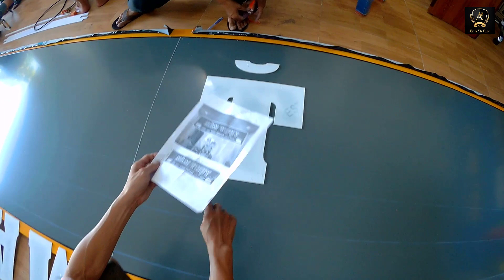Làm Bảng Alu Viền Nổi Chữ Dạ Chân Led: P5 Định Vị Chữ Để Lắp Led Đi Ron Tiệp Màu Nền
Chào anh em
Hôm nay tiếp tục công trình bảng hiệu alu viền nổi gắng chữ nền alu sơn viền, chân chữ nổi alu bằng mica dạ đèn led phía dưới
Trong Phần 5 này chúng ta tiếp tục khâu đi ron nền bảng alu, định vị chữ trên nền alu để đến phần sau chúng ta dán đèn led vào nền alu.
Bảng hiệu đẹp nằm ở khâu thi công đúng kỹ thuật và chính xác sẽ chất lượng xài bền và thẩm mỹ.
Cảm ơn mọi ngươi đã ghé thăm kênh và xem video mọi người nhó nhớ Like và Chia Sẻ và đừng quên nhấn nút Đăng Ký để đón xem những video mới thú vị của mình
Mọi người có thể donate cho mình để ủng hộ Kênh Anh Bí Đao theo đường Link bên dưới
Để Anh Bí Đao duy trì và phát triển kênh cho ra nhiều video thú vị và hữu ích hơn nữa.
 Chân thành cám ơn mọi người.